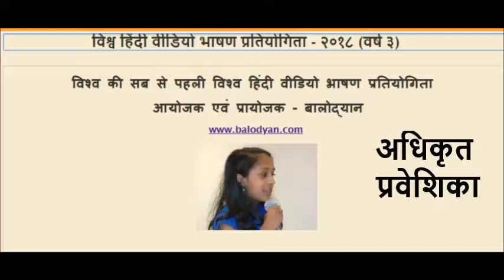VHVBP 2018 Kashish Suresh Singh official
बालोद्यानद्वारा आयोजित विश्व हिंदी वीडियो भाषण प्रतियोगिता में सहभागी होने वाले सभी प्रतियोगियों का एवं उन के मार्गदर्शकों का हार्दिक अभिनन्दन और आभार | Vishva Hindi Video Bhashan Pratiyogita (VHVBP) - 2018 was organized and sponsored by Balodyan. The topic was "mere aadarsh" - मेरे आदर्श |
Balodyan congratulates all the participants and their mentors for their hard work.